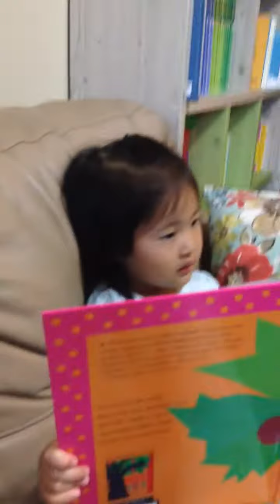Amy's abc coconut tree